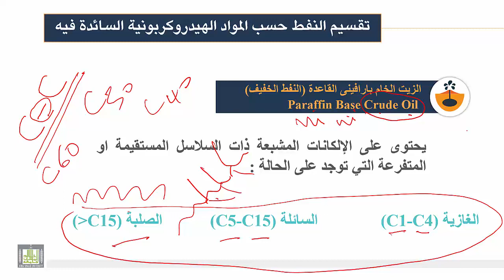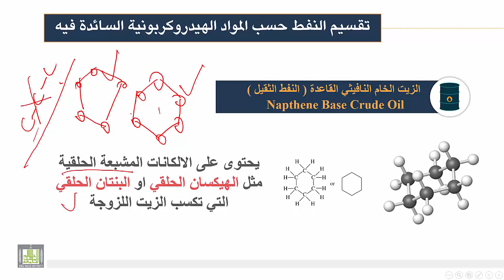الكيمياء الصناعية | النفط الثقيل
درس من مقرر كيمياء صناعية